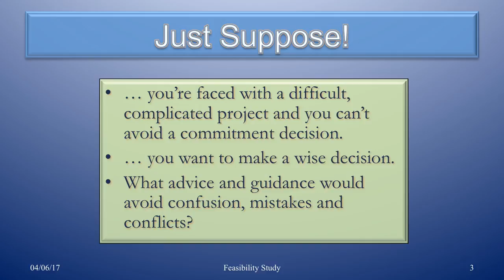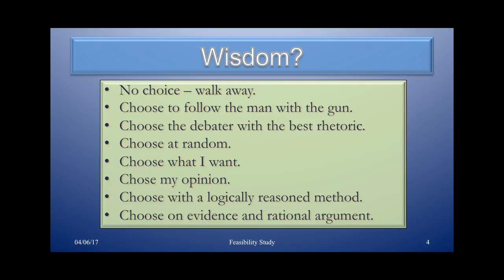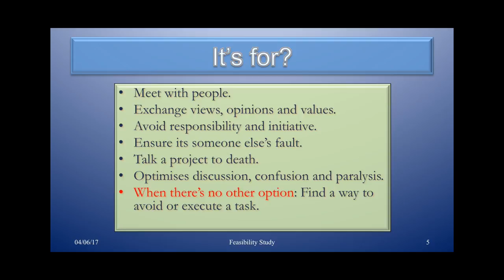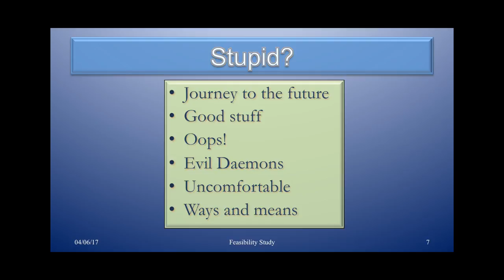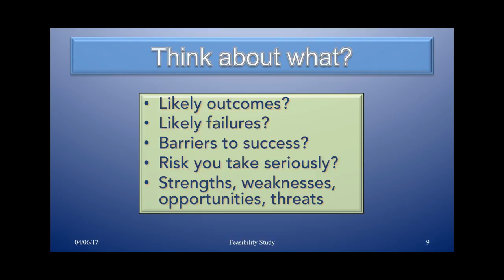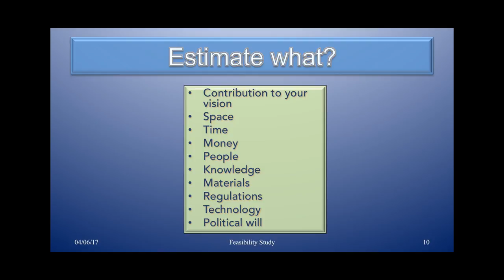Feasibility Moquette For comment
Roland presents the idea of a feasibility study in simple non-technical terms. It's for someone who is not familiar with thinking about a difficult project. This is an idea for a better film, so I call it a moquette. Its for comment, so please comment!